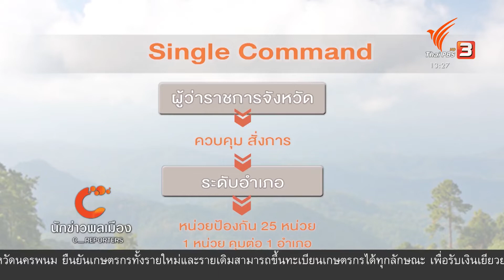นักข่าวพลเมือง : ฝุ่นควันกับสุขภาพประชาชน จ.เชียงใหม่ l 7 พ.ค. 2563 l 12.00 น.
Gen C Reporter แม้ในขณะนี้ฝุ่นควันไฟป่าจะจางหายไปแล้วในภาคเหนือ หลังจากฝนที่ตกลงมาอย่างต่อเนี่อง คณะสื่อสารมวลชนมหาวิทยาลัยเชียงใหม่ ได้ลงพื้นที่ไปฟังเสียงทั้งหน่วยงานภาครัฐ และประชาชน สะท้อนถึงแนวทางการแก้ปัญหาฝุ่นควัน ที่ยังคงเป็นปัญหาอยู่ในทุก ๆ ปี ชวนไปติดตาม

ในจับตาสถานการณ์ ThaiPBS วันที่ 7 พ.ค. 2563 เวลา 12.00 น.